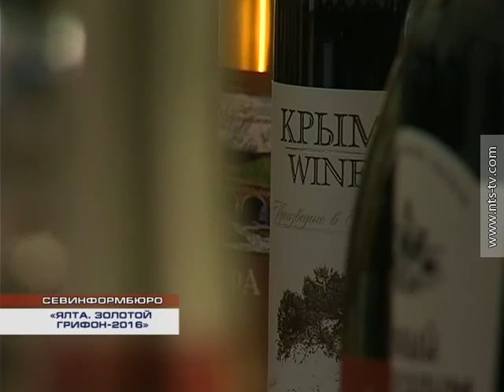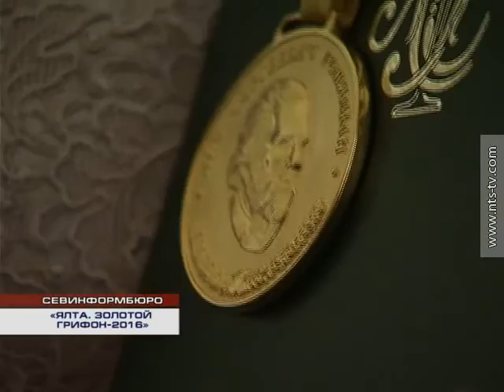04.07.2016 Международный конкурс винодельческой продукции «Ялта. Золотой грифон-2016»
Свою продукцию на форуме представили 52 предприятия. На суд жюри попали только лучшие образцы: от элитных вино до выдержанных временем коньяков.